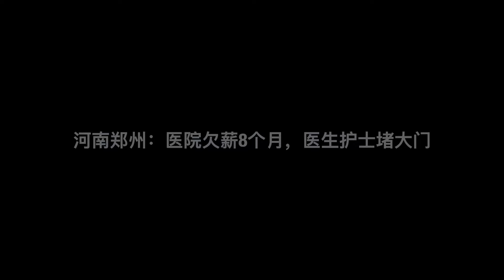河南郑州：医院欠薪8个月，医生护士堵大门（10月30日）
「河南郑州：医院欠薪8个月，医生护士堵大门（10月30日）」河南郑州郑东新区白沙镇卫生院的医生和护士，周三在医院门口围堵了医院领导的轿车，要求领导支付完工资才能离开。据悉，白沙卫生院已经拖欠了全院医护人员8个月工资，另外，绩效工资也没有发放。